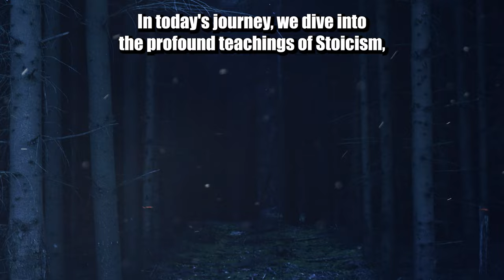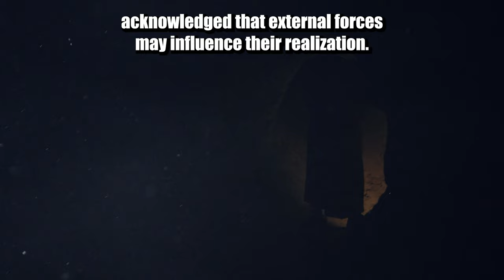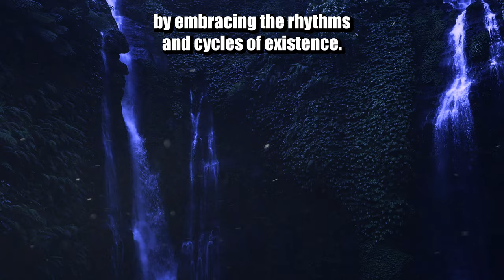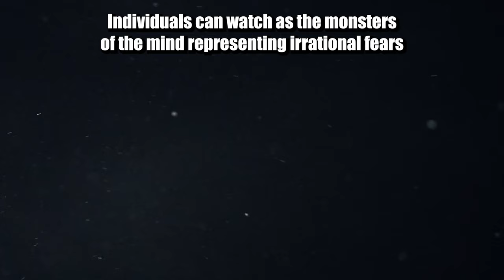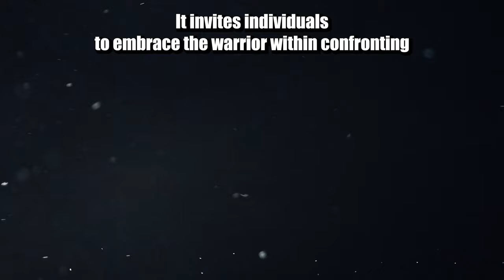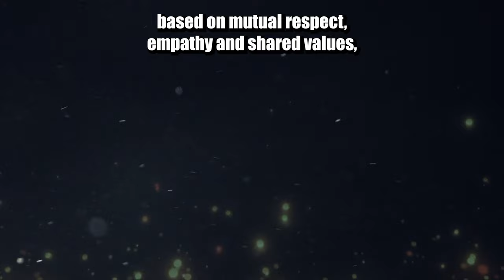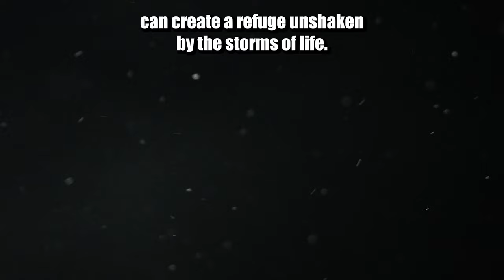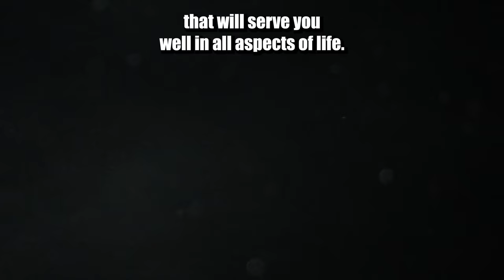Unleashing Inner Resilience: A Stoic Guide to Unshakable Living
Are you ready to embrace the power of Stoicism and live a life of strength and resilience? In this exciting video, we dive deep into the world of Stoicism, offering you a comprehensive guide to living like a true Stoic. Discover the ancient wisdom that can help you overcome challenges, find inner peace, and thrive in any situation. Join us on this exhilarating journey as we explore the principles and practices of Stoicism and how they can transform your life.